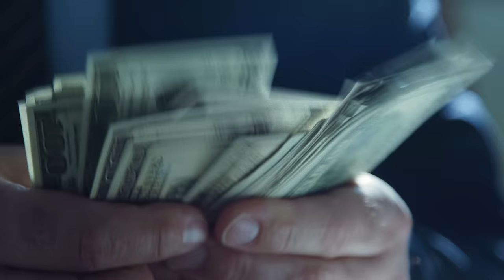נתן גושן - באתי לחלום (קליפ רשמי) Nathan Goshen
צפו בקליפ לשיר של נתן גושן "באתי לחלום"
Listen to the song "Bati Lachlom" by Nathan Goshen

מילים ולחן : נתן גושן
הפקה מוסיקלית : גלעד שמואלי

אני באתי לחלום,
אבל הכי בוער לי זה איך אני עובר את היום.

בא לי לנתק, אנלא יודע מה בדיוק סיפרו לכם עלי
אבל לא באתי לשחק, אני רוצה הכל עכשיו, אני לא יכול להתאפק, אולי כי זה מרגיש שהשעון שלי דופק

אז דבר איתי על איך בונים בניין שלא נופל, חזק ביסודות, חופשי מדאגות, לאחרונה כל מה שאני עושה זה לנקות, כמעט כל השנה, שאלתי שאלות.

איך הכל מותר ולא נעים בחופשיות,
איך בונים מוסר בעם עם הנהגת שחיתות
איך אפשר להתקדם אם לא מודים שזה טעות
איך אוכלים כשר היום ואיזה רבנות

איך פוליטיקאים עוד עוצמים את העיניים
ואיך יש אנשים שעוד מוחאים לזה כפיים
וכמה אני מקטר ביום שישי בצהריים
ראבק, איך בלי לשים לב אני כבר בן 32

אני באתי לחלום, אבל הכי בוער לי זה איך אני עובר את היום,

זמן להשתנות ויש לי רשימה שלא נגמרת
של דברים שהתחייבתי לעשות,
והנשמה בוכה כשמדברים איתה פחות
שלי היא מפגינה, יוצאת לרחובות,

מחכה שאשים לב, אז היא הולכת וחוזרת,
צועקת בקולות עד שאשמע מה היא אומרת,
אולי שלא אשכח אני אקשור עליה סרט,
כשתבוא אני אשאל אותה אם כל זה רק חלום.

מי אני היום ומה זורם לי בדמי,
האם אני בחרתי או החליטו במקומי
ואיך אני תקוע כבר שנים בתוך הגוף הזה
ולא מכיר את עצמי, אם לא אני דפוק אז מי.

איך אני מרגיש, אם לא אני אז מי ישאל
מי יסביר לי מה מפחיד אותי, ממה אני נבהל
ומה קרה ללב שלי, מאז שהוא נפל הוא לא פועם
שווה לבדוק אם הוא עובד או מקולקל

כי אני באתי לחלום, אבל הכי בוער לי זה איך אני עובר את היום.

קרדיטים:
קולות : נתן גושן
קלידים ותכנותים: גלעד שמואלי
קלידים נוספים : רון קרוזבום
מיקס ומאסטרינג : רונן הלל

ניהול, ייצוג אישי ובוקינג : טדי הפקות ויזמות בע"מ 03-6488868
שיווק דיגיטלי: אביב לוסקי // Digistage
עיצוב גרפי : איגור חייקין

בימוי קונספט ותסריט - רומן בוצ'אצקי | Roman Buchatsky
הפקה עריכה ואסטרטגיה: ROMS
מפיקה ראשית- גלית בורנצוויג
מנהלת קאסט - ספיר כהן
תיאום הפקה- נויה מור
צלם- מישה קמינסקי
ע.צלם- איתן בן אריה
עריכה: קונסטנטין לביט (WAY)
קולוריסט: איליה מרכוס
תאורן ראשי- ירמי קביאט
ע.תאורן- דרור עידן
גריפ- משה בוקמן
ע. גריפ- חנן בוקמן
דרסרית- מור ברק
ע. דרסר- רון רוכמן
סטיילינג- שרונה כהן
ע. סטיילינג- אורטל יעקוביאן
איפור- ריקי קסוטו
שיער- כרמית רזניק
ע.הפקה- ג'י לץ , קונסטנטין לביט, גל כהן
צילום סטילס- תום סיימון
שחקנים:
נתן גושן, וובה פופוב,  שמוליק פרקש, אהרון גולן, נילי רומנו, שון וולקר, קרן ראובן, בן ניקסון, שינו יהודה אולגידה
ניצבים:
אן ברקוביץ', רוני בורמוב, דביר בסינו, נטלי עמוסי, יונתן אזולאי.

תודות מיוחדות:
סוכנויות שחקנים:
סימפל - ייצוג וניהול
טייק טו בע"מ
שואוביזז
Mars PM
Go see
אמיר גלפרין
ציוד צילום : פיטוסי שירותי מצלמה בע"מ
יהודה טל תקשורת בע"מ